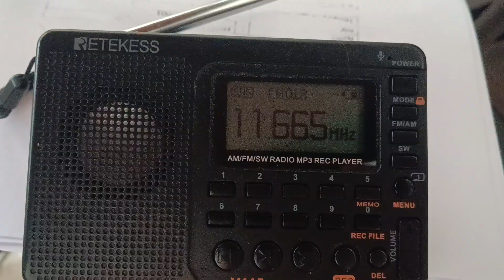RTM Wai/Limbang FM 🇲🇾 - SW 11665 KHz - Malay - Received in South Jakarta, Indonesia ±1600 KM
Station: RTM Wai/Limbang FM
Transmitter site: Kajang
TPO: 100 kW
RX: Cilandak, South Jakarta, Jakarta, Indonesia
Time: 13.27 WIB/06.28 UTC